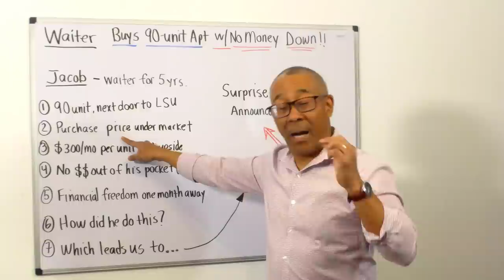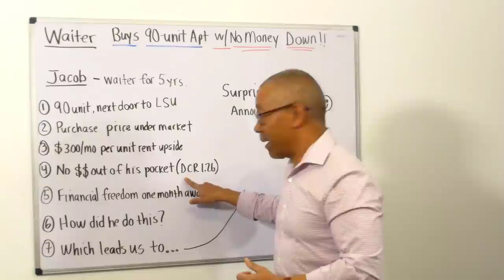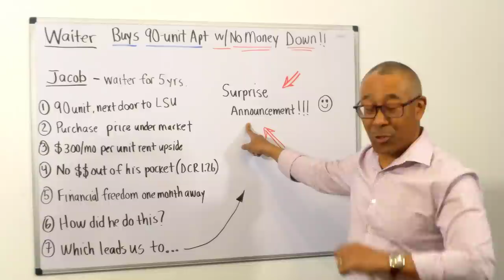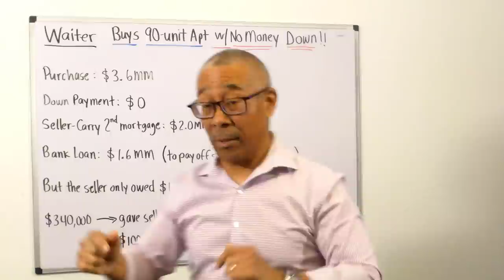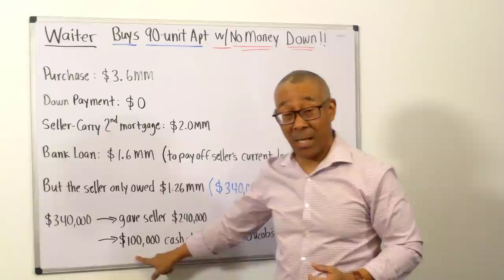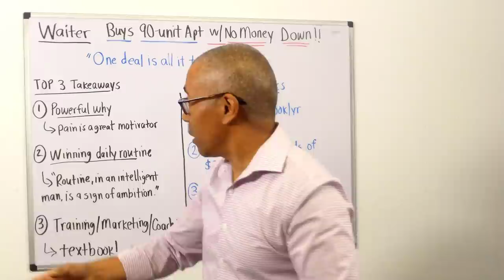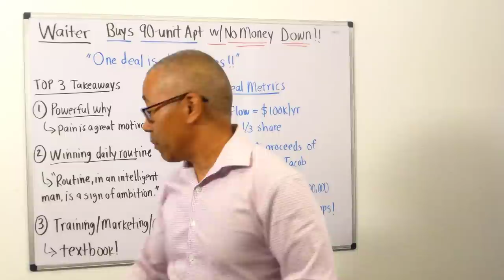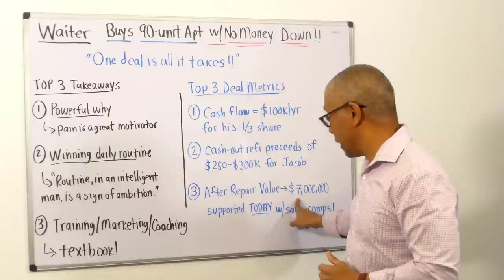Waiter Buys 90 Unit Apartment with No Money Down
Discover how a waiter purchased his first commercial property, a multi-million dollar 90 Unit Apartment complex, with no money down! His inspiring true story proves that all it takes is one commercial real estate deal to completely change your life!

0:00 One Deal is All It Takes
2:54 Meet Former Waiter
7:24 Syndication
10:22 Deal Details
16:30 Upside & Exit Strategy
18:57 Challenges
21:50 Mentorship Matters
24:00 Jacob's Two Big Announcements
26:28 Future Plans
29:15 Top 3 Takeaways